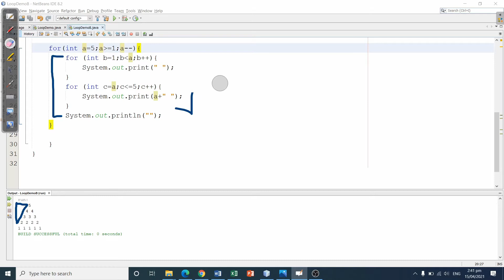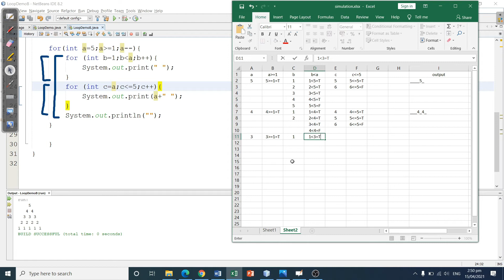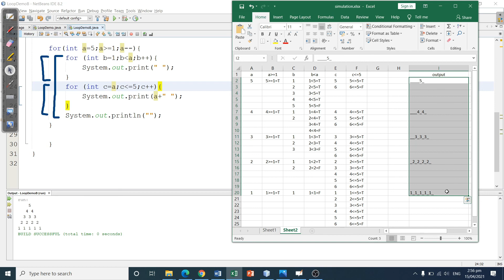Nested Loop - Pattern Simulation Example 2 in Java